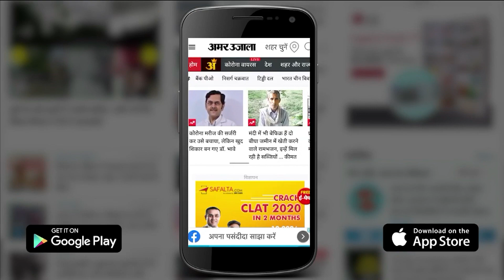Varanasi : नमामि गंगे ने गंगा घाटों पर चलाया स्वच्छता अभियान, घाटों पर गूंजा सबका साथ हो-गंगा साफ हो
Varanasi News : वाराणसी में नमामि गंगे के तत्वावधान में रविवार को कार्यकर्ताओं ने दशाश्वमेध, प्रयाग,  राजेन्द्र प्रसाद और अहिल्याबाई घाट तक आमजन को जागरूक करते हुए गंगातट पर किसी प्रकार की गंदगी न करने की अपील की। साबुन-शैंपू लगाकर स्नान रहे कर रहे लोगों को ऐसा न करने के लिए प्रेरित किया गया...